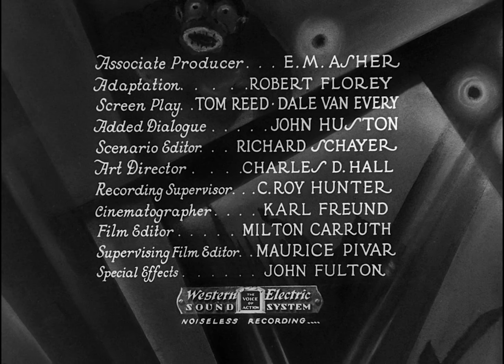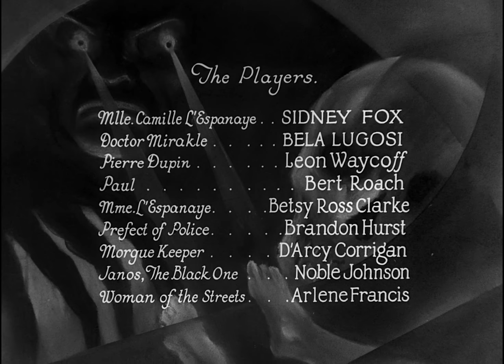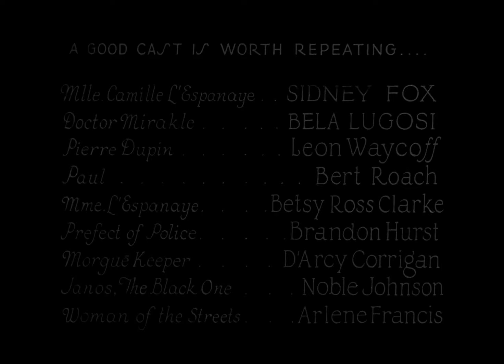Murders in the Rue Morgue 1932 | Full Movie | Crime | Horror | Mystery | 1080p HD Blu-ray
A mad scientist seeks to mingle human blood with that of an ape, and resorts to kidnapping women for his experiments.